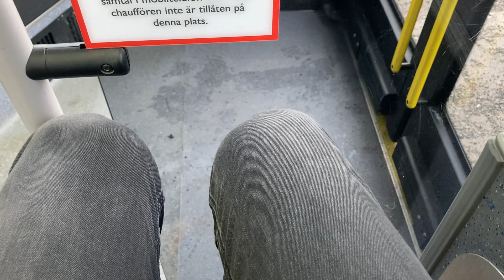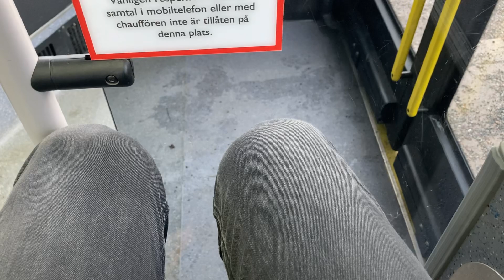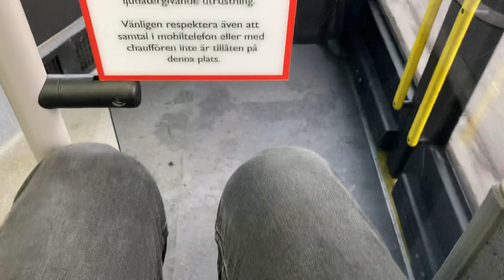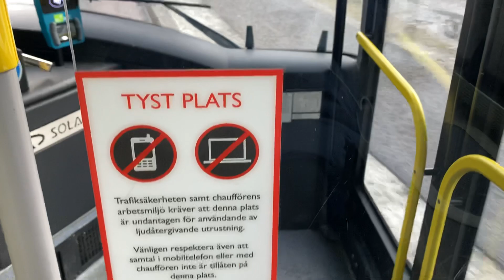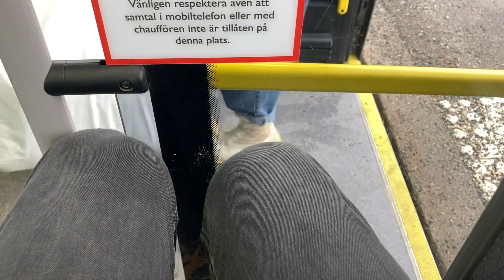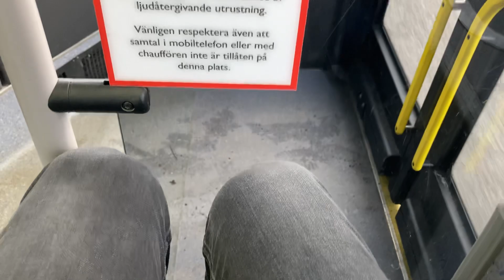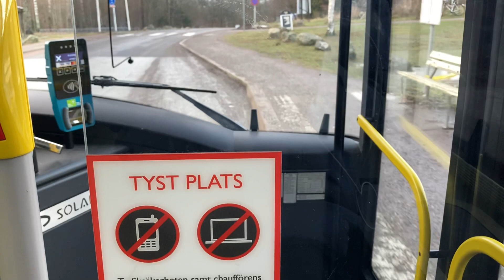Bus ride linje 2 från Västerås Central till Björnögården